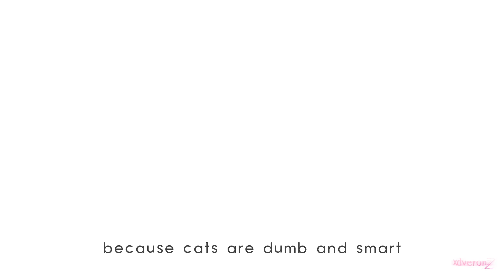How to draw a really cute cat